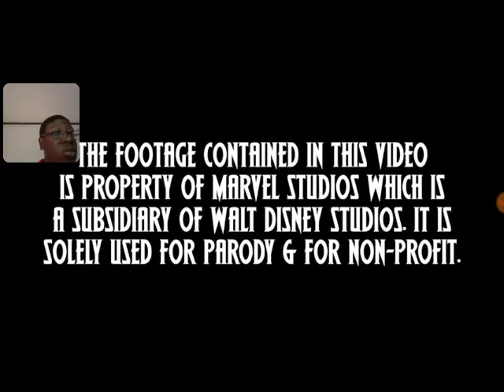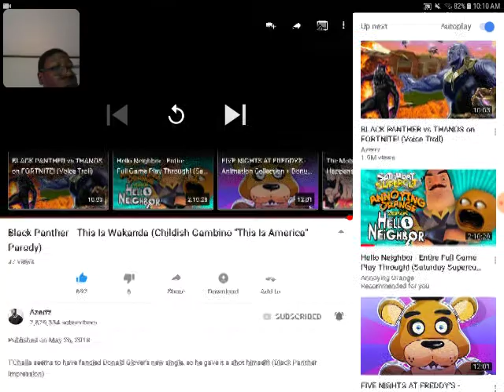Rainbow reacts to Black Panther- this is wakanda by azerrz